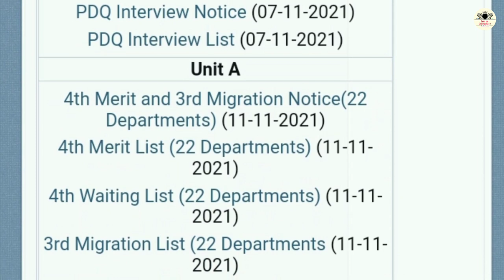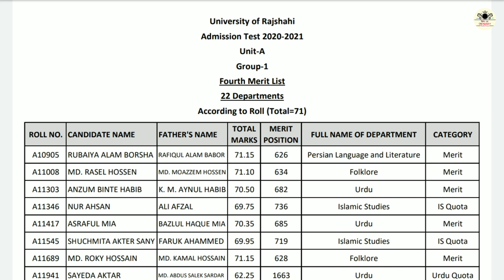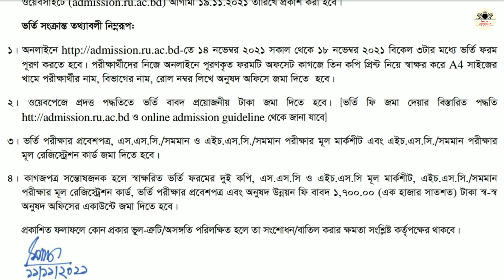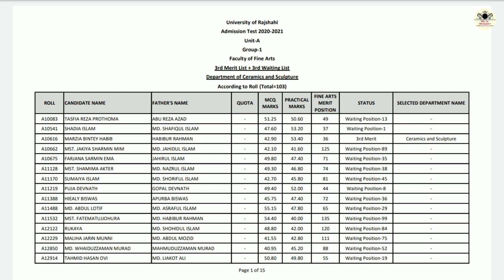রাজশাহী বিশ্ববিদ্যালয় A-unit এর চতুর্থ মেধাতালিকা||A-unit 4th merit list notice of RU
A-unit_result _Rajshahi_University

Md. Tarikul islam will guide you how to get admitted into Rajshahi University. You will be helped more with this video when you see this.

You get a lot of information like রাজশাহী বিশ্ববিদ্যালয় A-unit এর চুড়ান্ত মনোয়ন,A-unit এ ভর্তির তারিখ,Way_of_University,মেরিট লিষ্ট অনুযায়ী প্রাপ্ত Subject,অটো মাইগ্রেশন,RU Admission,A-unit result Rajshahi University,Rajshahi University,University of Rajshahi, RU admission,RU 2021,রাজশাহী বিশ্ববিদ্যালয় ক্যাম্পাস,বিশ্ববিদ্যালয় ভর্তি updates, Cut marks রাজশাহী বিশ্ববিদ্যালয় Ru admission Ju admission koto pele chance গুচ্ছ প্রশ্ন সমাধান University admission test how to get chance in public University